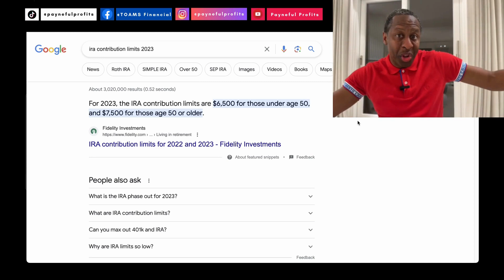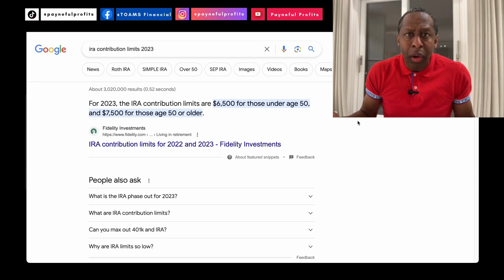The Secrets of a Backdoor Roth: Pay Less Taxes, Maximize Returns! | Paynefulprofits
Supercharge Your Retirement Savings with a Backdoor Roth IRA! 💡💰 Discover the contribution limits, tax advantages, and how to secure your financial future. Learn from experts and make informed decisions for a brighter retirement.